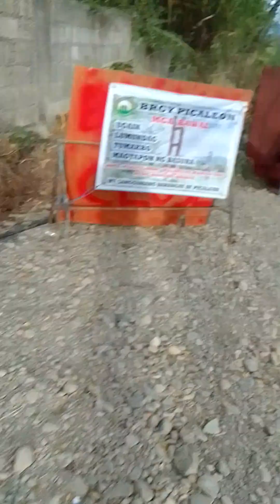tara Dito sa hanging bridge pecaleon natividad Nueva ecija.